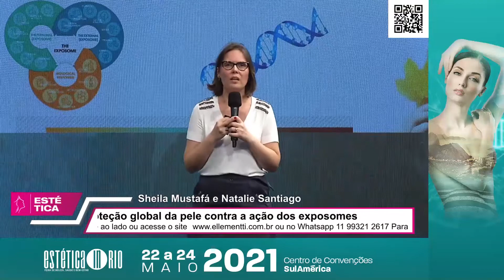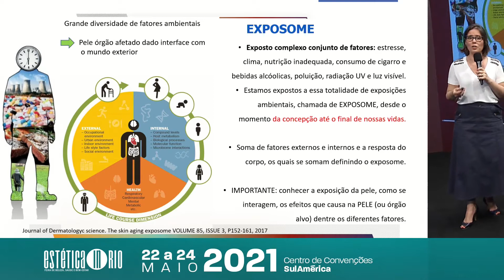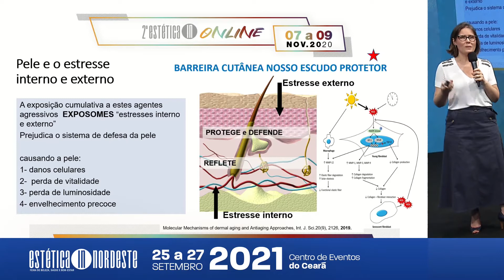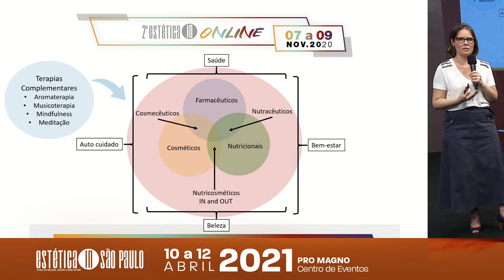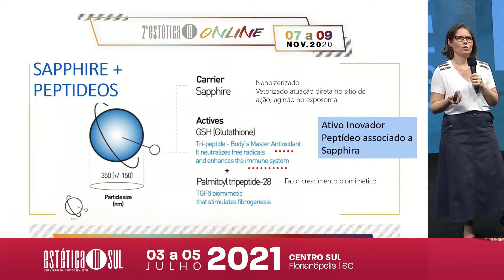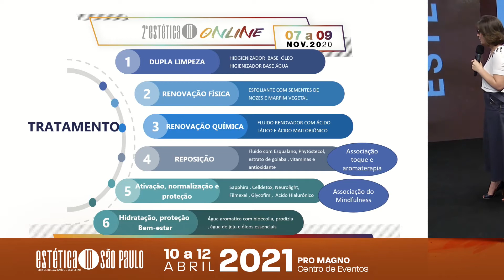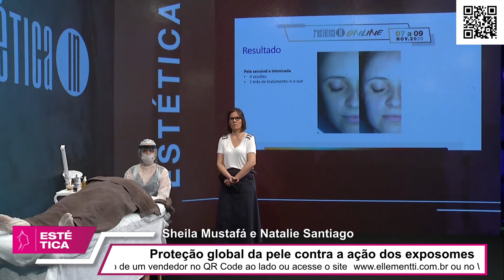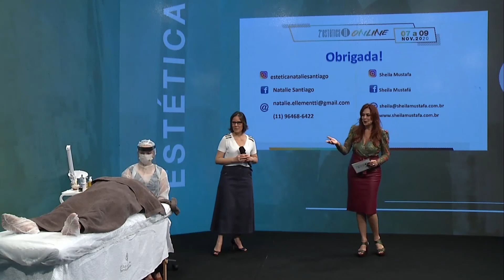Proteção global da pele contra a ação dos exposomes com Sheila Mustafá e Natalie Santiago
Sheila Mustafá e Natalie Santiago participaram do ciclo de palestras do 2º Estética IN OnLine que aconteceu de 07 a 09 de novembro de 2020. A Nutricionista e Esteticista, e a Esteticista e Cosmetóloga, ministraram palestra sobre “Proteção global da pele contra a ação dos exposomes".

Foram 3 dias de total imersão no mundo da Ciência e Estética. Palestrantes nacionais e internacionais estiveram reunidos para levar o que há de mais atual no mercado da Beleza. Tudo isso com o padrão de qualidade reconhecido que já faz parte da assinatura Estética IN.
O evento superou novamente todas as expectativas.

Juntos podemos fazer a diferença!